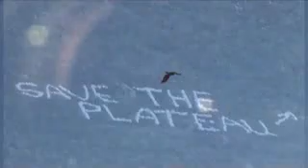Google Earth - Exemplo de um bom uso do Google Earth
O Google Earth [GE] é um web-sig (Sistema de Informação Geográfica online) com a cartografia do planeta inteiro.

O presente filme mostra o potencial educativo do uso de GE.

Se os SIG têm potencial para revolucionar as ciências sociais, o GE tem o potencial, no mínimo, para revolucionar a Geografia na sala de aula.

O GE agrega imagens obtidas de várias fontes, incluindo imagens de satélite, fotografia aérea, e sistemas de informação geográfica sobre um globo digital em três dimensões - 3D. Isto significa que, em Fevereiro de 2006, podemos ver o Grand Canyon ou o Monte Evereste em 3 dimensões. Para além disso, o GE oferece uma camada (layer) com os edifícios de algumas das maiores cidades dos EUA modelados em 3D (é o layer «3d Buildings»).